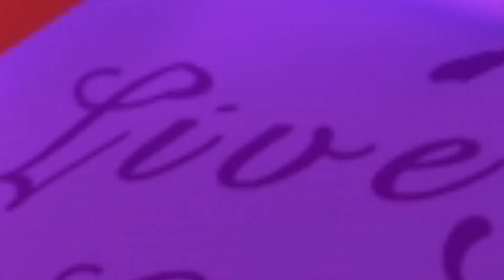Critiquing Your Malnourished Wobbledogs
3 dogs. 3 horrible abominations. 3 convoluted explanations on why they need to be euthanized.